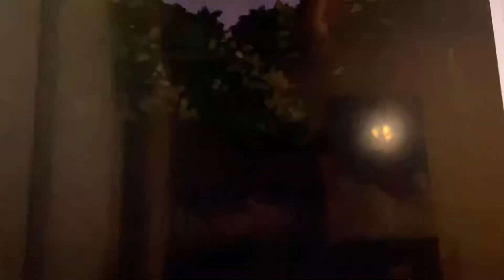The Brave Little Butterfly (1987) - The City of Light Scene (For Austin Forentzen)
Previous Song: Tutti-Frutti (The Brave Little Butterfly)

Next Song: It’s A B Movie Show (The Brave Little Butterfly)